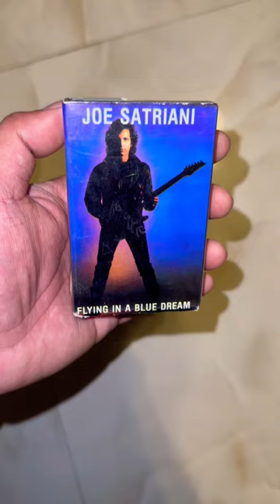Joe Satriani Flying in a blue dream audio cassette